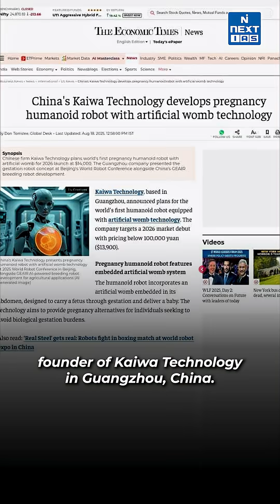China’s Revolutionary Development | World’s First Humanoid Pregnancy Robot | NEXT IAS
By 2026, we might witness something humanity has never seen before, a child born not from a mother… but from a machine. The cost? Around ₹12 lakh, far less than traditional surrogacy, which often brings huge expenses and legal hurdles. The “pregnancy robot” was conceptualized by Dr. Zhang Qifeng, founder of Kaiwa Technology in Guangzhou, China. At the heart of the humanoid robot pregnancy system lies a groundbreaking artificial womb, engineered to replicate the functions of a human uterus with remarkable precision. This advanced system delivers nutrients, oxygen, and temperature regulation, creating an optimal environment to support fetal development through a full 10-month gestation. The potential upside is real. Artificial wombs could ease the dangers of pregnancy for women and offer hope to families otherwise shut out of parenthood. Yet the risks are equally clear: commodifying childbirth, undermining human bonds, and shifting reproduction from people to machines. So, as science pushes boundaries, the question remains, are we ready for motherhood without mothers?